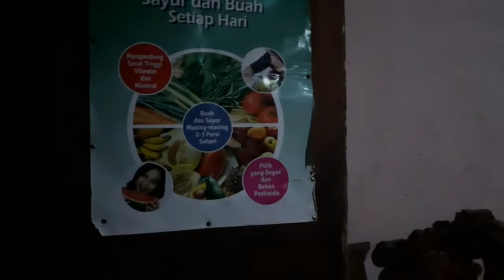my moms non&sister joula&bule women talks show gaji di ausy in englis minahasa bilang mana mana jo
tika homestay sister ola family kainde togas kakaskasen raya & ausy tphany 2022 be blessed

my moms non & sister joula & bule...its women talks show in englis minahasa..bilang mana mana jo😅😅😅

its homestay talk time 😁😁😁👍👍👍 coffee minahasa strong delicious...and compair ausy sallery for dentist price for 1 tooth is 5 million rupiah 5 juta 1 toot harga 1 gigi 5 juta di dokter gigi...also if u are psikolog the minimum price for 3 days works 5 hour open conseling for 1 weeks is 10million rupiah 10 juta gaji conseling 3 hari kerja se minggu 5 jam per hari minimun...

the tika homestay kakaskasen raya sister joula family house itenery
13.ragey zona om darling
14.1000 salib gereja katholik
15.bunga2 kios kaskasen opa cinse dst
16.tika homestay kakaskasen
next lokon and many more...
17.early morning whit guide jotje to m.lokon and lake linow be blessed
in planing tuegeh museum,kain waya,bukit doa mahawu dst dll

plus some story vid...like makang balakama organic tomohon rasa enak dan kuat seperti lemon and black coffee minahasa strong delicious...and compair ausy sallery for dentist price for 1 tooth is 5 million rupiah 5 juta 1 toot harga 1 gigi 5 juta di dokter gigi...also if u are psikolog the minimum price for 3 days works 5 hour open conseling for 1 weeks is 10million rupiah 10 juta gaji conseling 3 hari kerja se minggu 5 jam per hari minimun...

some note
Tomohon and the mountains are in the altitude range of so it's good if you come from lowland cities 100m above sea level you need to get used to the air conditions of the highlands tomohon Minahasa before going up the mountains...need to adjust to the air first on Minahasa high land be blessed